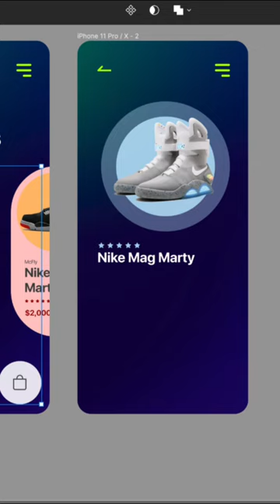Nike App UI Design - Timelapse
In this speed design video, I used Figma to design some screens for a Nike mobile app